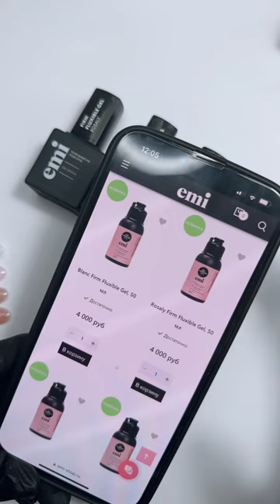Укрепление жидким акригелем Firm Fluxible Gel. Мастер-класс Юлии Донченко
В эфире поработали с жидким акригелем для ногтей Firm Fluxible Gel, разобрали его особенности и нюансы.

Сделали укрепение натуральных ногтей, так как Firm Fluxible Gel обладает надежной защитой для ослабленной ногтевой пластины, укрепляет травмированные, хрупкие и тонкие ногти, предупреждая сколы и повреждения ослабленных ногтей.

4 универсальных оттенка:

Blanc Firm Fluxible Gel – безупречный белый оттенок без желтизны.
Sandy Firm Fluxible Gel – невесомый кремовый оттенок.
Rosaly Firm Fluxible Gel – очаровательный розовый оттенок.
Tawny Firm Fluxible Gel – шелковистый телесно-розовый оттенок.

Материал комфортен в работе и сокращает время, позволяя пропустить этап цветного покрытия.

Еще выгоднее в объеме 50 мл.

Смотрите в эфире, как работать с жидким акригелем!

Для мастер-класса использовались:
Blanc Firm Fluxible Gel, 15 мл – стоимость 1650 руб.
Sandy Firm Fluxible Gel, 15 мл – стоимость 1650 руб.
Rosaly Firm Fluxible Gel, 15 мл – стоимость 1650 руб.
Tawny Firm Fluxible Gel, 15 мл – стоимость 1650 руб.
Nail Prep Aid – средство для дегидратации натурального ногтя 9 мл – стоимость 500 руб.
Ultrabond – cредство для сцепления основного покрытия с ногтевой пластиной 9 мл – стоимость 500 руб.
E.MiLac Base gel, 9 мл – стоимость 800 руб.
E.MiLac Dramatic Top Gel, 9 мл – стоимость 850 руб.
E.MiLac Dragon skin Matte Top Gel, 9 мл – стоимость 850 руб.